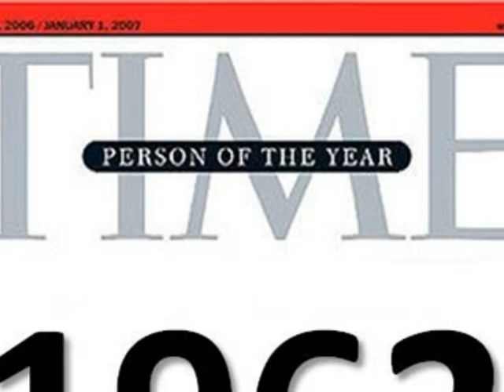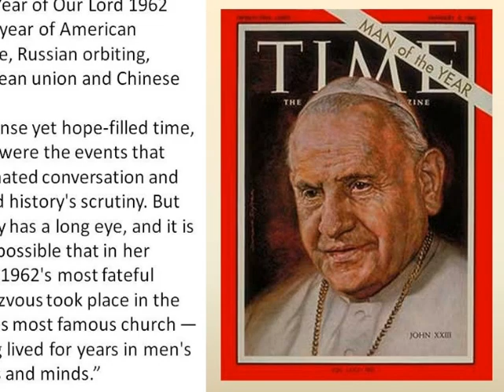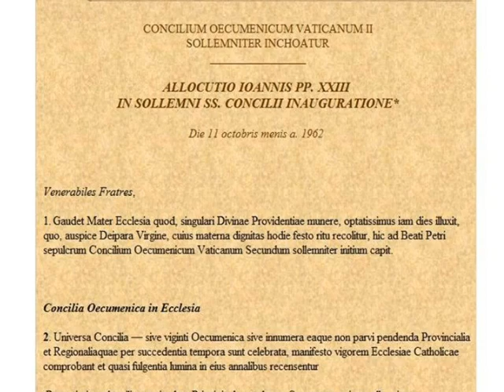Vatikan II, 50 Sena Wara, Part 1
Il-Konċilju Vatikan II: Ħamsin Sena Wara